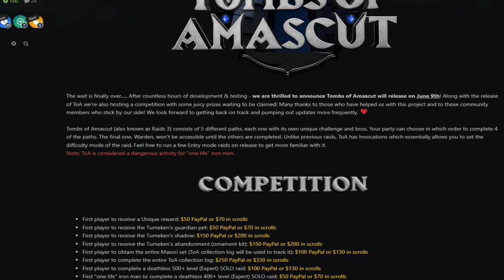Ikov RSPS: Completing Master Achievements, TB Grinds & Gauntlet Runs! +BIG Giveaway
Winner: creeper